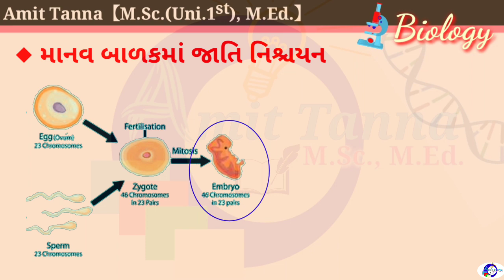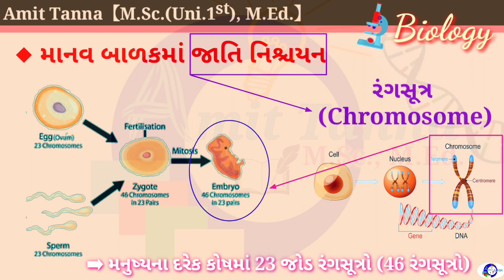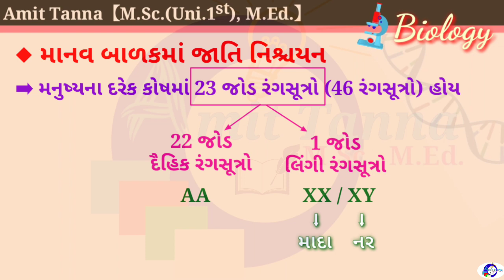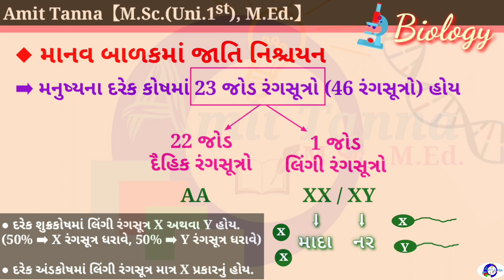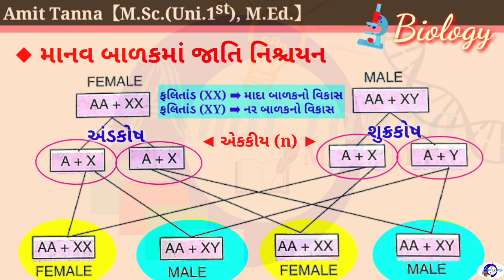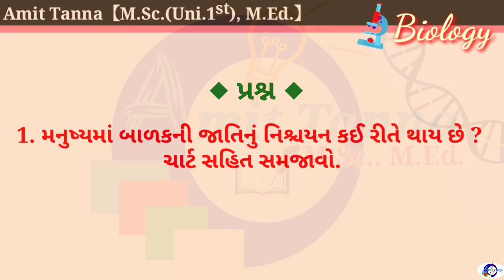Biology :: Std.12, Ch.2, Lecture-21 || માનવ બાળકમાં જાતિ નિશ્ચયન | Sex Determination in Human Child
નમસ્કાર વિદ્યાર્થીમિત્રો,

*11th-12th (B-ગ્રુપ)* ના વિદ્યાર્થીઓ *જીવવિજ્ઞાન* વિષયમાં બંને વર્ષો દરમિયાન સારી તૈયારી કરી શકે અને બોર્ડ પરીક્ષા પછી પણ NEET અને GUJCET ની પણ સારી રીતે તૈયારી કરીને ઈચ્છિત કોર્ષમાં એડમિશન મેળવીને ઉત્તમ ભવિષ્ય બનાવી શકે, એ હેતુથી WhatsApp ના માધ્યમથી FreeEducationalHelp/Teaching શરૂ કરેલ છે.

*🖋Amit Tanna*
*【M.Sc.(Uni.1st), M.Ed.】*
  *(Biology Teacher)*